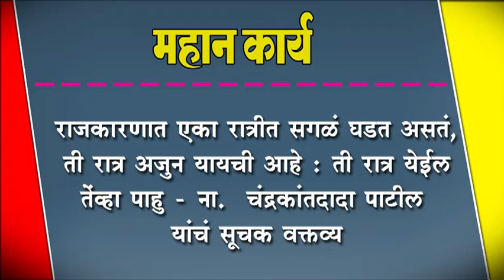ती रात्र येईल तेंव्हा पाहु - ना. चंद्रकांतदादा पाटील यांचं सूचक वक्तव्य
राजकारणात एका रात्रीत सगळं घडत असतं, ती रात्र अजुन यायची आहे : ती रात्र येईल तेंव्हा पाहु - ना.  चंद्रकांतदादा पाटील यांचं सूचक वक्तव्य